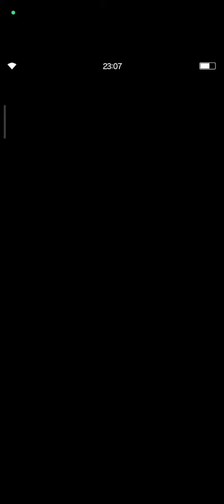Mimikres Lv. 99 vs. Ibara EX-2 and Duane EX-0 | Clash of Wills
Welcome to Clash of Wills - Mimikres!

Feeling grateful that I can still pull one copy of Duane so I decided to bring him in order to help Ibara and Chizuru to beat Mimikres lv. 99. Hopefully this strategy can be helpful just to clear all levels.

Thank you so much for all of your support, fams!